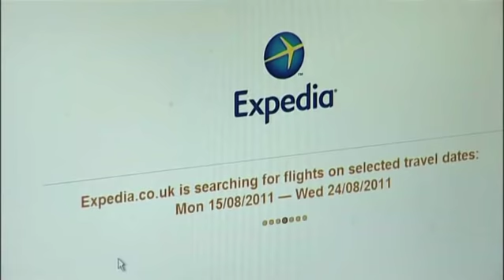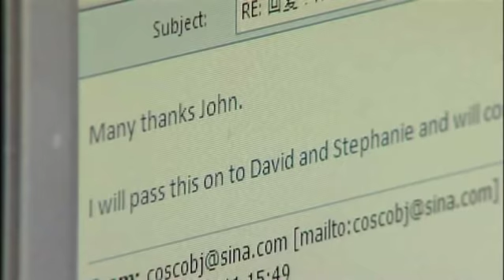Job & Job Responsibilities PA - Personal Assistant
What is a Personal Assistant responsible for?